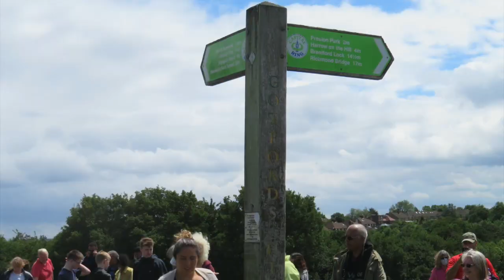Memorial Service for Bibaa and Nicole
Sisters Bibaa and Nicole were murdered in Fryent Country Park. The community came together to pay tribute to the sisters and to reclaim their park.